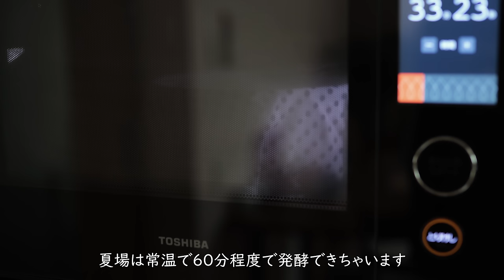#47 旬を味わう春の和食レシピ集, 夫婦の暮らし, フライパンで自家製パン, Spring Japanese home cooking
桜の季節がついにやってきました🌸
まだ肌寒い日も多いですが、ピンク色のお花を見るだけで温かい気持ちになります
今日は春に触発された和食のレシピを動画にしました🤤✨

動画の中の大体のレシピをおいておきます。
分量は動画内で作った量で、二人分＋aくらいです。
目分量で作ったものを大体で記載していますので、お作りになる際は味見をしながら整えてくださいね。

【ラディッシュの甘酢漬け】
　ラディッシュ　10個くらい
　砂糖　小さじ1と1/2
　昆布　5センチくらい

【ブロッコリーと高野豆腐のとろみスープ】
　ブロッコリー　6房
　高野豆腐　2枚
　だし汁　600ml
　水溶き片栗粉（片栗粉小さじ4・水大さじ6）

【桜おこわ】
　米　1合
　餅米　1合
　水　360ml
　桜の花の塩漬け　40g
　山菜水煮　160g
　昆布　10センチくらい
　食紅　少々
　ごましお　少々

【ほうれん草の海苔炒め】
　ほうれん草　適量
　焼き海苔　適量
　ごま油　適量
　塩　適量

【鮭フレーク入り卵焼き】
　卵　3個
　鮭フレーク　適量
　砂糖　小さじ1
　塩　少々

【ブロッコリーと豆苗の梅和え】
　ブロッコリー　5房
　豆苗　1/2パック
　塩昆布　ひとつまみ
　ごま　大さじ1/2
　鰹節　2g

【鶏肉と大根おろしのつけ汁うどん】
　うどん　2人前
　だし汁　400ml
　酒　100ml
　砂糖　大さじ2
　醤油　100ml
　鶏もも肉　1枚
　油　適量
　大根　10センチくらい

【蕗味噌】
　ふきのとう　8個
　米油　大さじ3

【よもぎの桜あんぱん】
　乾燥よもぎ　5g
　水　30ml

　強力粉　150g
　スキムミルク　10g
　砂糖　15g
　塩　2g
　ドライイースト　3g
　水　100ml
　バター　15g

＊さくらあん
　白餡　300g
　桜の花の塩漬け　25g
　食紅　少々

【スナップエンドウの卯の花明太マヨサラダ】
　スナップエンドウ　10本
　おから　50g
　辛子明太子　小さじ2
　マヨネーズ　大さじ2と1/2

【ニラのエビ油和え】
　ニラ　1束
　乾燥小エビ　大さじ2
　花椒　少々

【にんじんの蜂蜜きんぴら】
　にんじん　1/2本
　蜂蜜　小さじ1
　醤油　小さじ1
　ごま　少々

＊お好みで蕗味噌を添えてください

【アスパラとアサリのお味噌汁】
　アサリ　200g
　水　500ml
　アスパラガス　3本

Cherry blossom season has finally arrived 🌸
There are still many chilly days, but just looking at the pink flowers makes me feel warm.
Today I made a video of Japanese food recipes inspired by spring 🤤✨